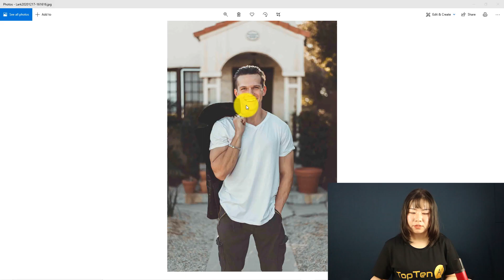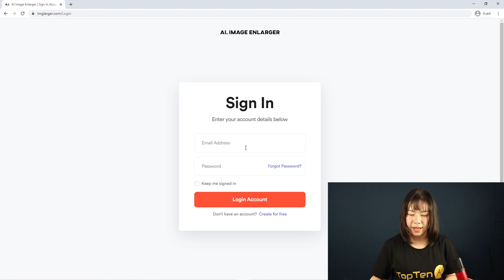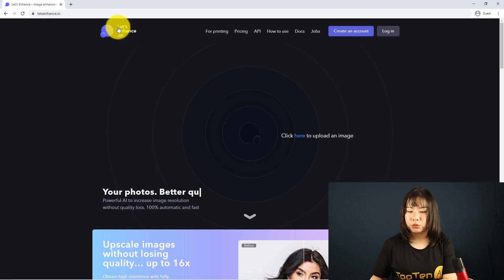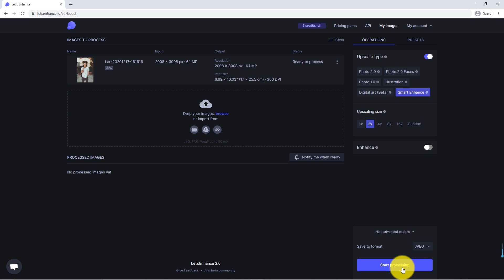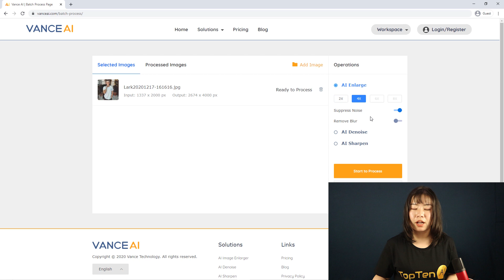Best AI Image Image Enlarger? Top 4 Image Software Compared to enlarge image free!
Find out best AI image enlargers to convert Low-Resolution Images to High-Resolution!
In this video, we will compare the top 4 AI tools to upscale images, enhance images resolution and quality. Try best 4 Image Upscaler tools here:

Chapters
0:00► Introduction
0:57►1. imglarger.com
2:07►2. letsenhance.io
3:20►3. bigjpg.com
3:56►4. vanceai.com
4:57►Conclusion

I hope this best free AI video helps you. Feel free to choose one  AI image upscaler with deep learning from the best image enlarger software to enlarge and enhance image online.
Love y'all 😘❤️